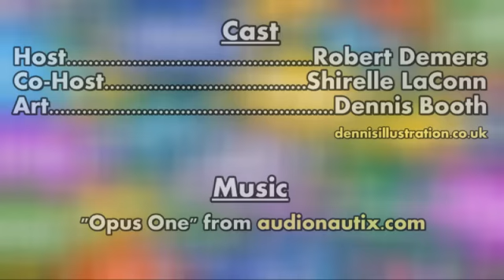Con Men's Cos We Love It: New York Comic Con 2012 - Part 1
Come meet the cosplayers of the New York Comic Con!

Follow Con Men on Twitter: @ConMenWebSeries